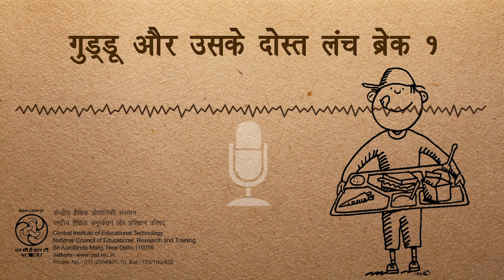Guddu Aur Uske Dost - Lunch Break -1 / गुड्डू और उसके दोस्त - लंच ब्रेक –1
यह ‘गुड्डू और उसके दोस्त’ श्रृंखला का पहला कार्यक्रम है| स्कूलमें अभी लंच ब्रेक हुआ है, गुड्डू और उसके दोस्त खाना खाते हुए मुहावरों के सन्दर्भ में बातचीत भी कर रहे हैं| यह एक मनोरंजक तथा शिक्षाप्रद कार्यक्रम है|